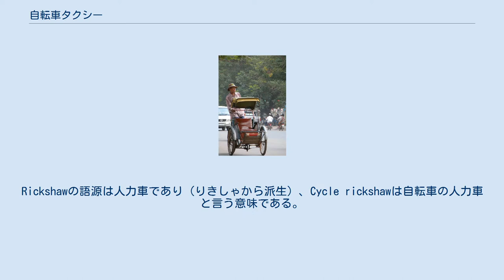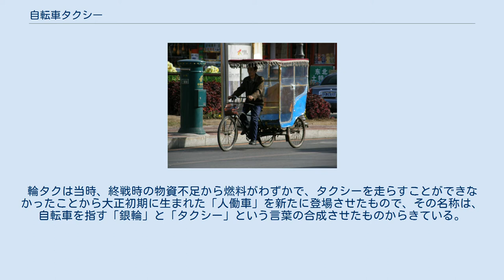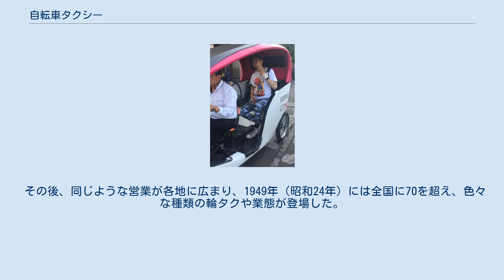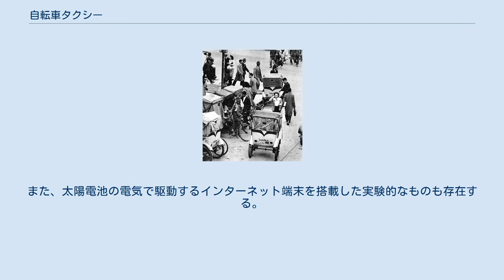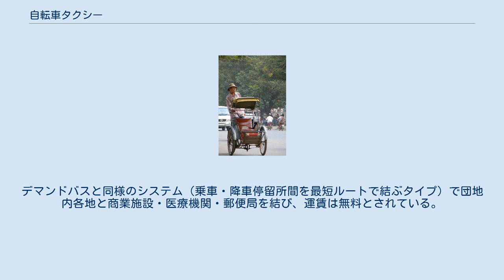自転車タクシー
インドネシアの自転車タクシー. 中国の自転車タクシー（瀋陽市、2008年）. メキシコの自転車タクシー（2019年）. 自転車タクシー（じてんしゃタクシー）とは、2輪車もしくは3輪車で人力により乗客を運ぶ車両である。
通常は、ドライバー以外に1人ないし2人の乗客を乗せることができるようになっている。
 自転車タクシーは人力車を改良したもので、英語ではCycle rickshawとなる。
Rickshawの語源は人力車であり（りきしゃから派生）、Cycle rickshawは自転車の人力車と言う意味である。
また自転車タクシーが発展し、オートバイや三輪自動車などを用いるようになったものはオートリクシャー、Auto rickshawと呼ばれる。
 自転車タクシーの車両はドライバーの脚力が動力源だが、電気モーターの力を補助的に使うものもある。
車両は3輪のものが多数派でトラクターとしての自転車と、乗客を乗せる人力車の部分で構成される。
非常に稀だが4輪車もあり、2輪自転車とリアカーを合体させたものである。
また、前に乗客を載せるタイプもある。
 自転車タクシーはアジアで広く使われている。
自転車タクシーは人力車の代替交通機関として発達した。
自転車タクシーはアジアで広く使われているが、道路混雑の原因になると考えられており、しばしば規制の対象になっている。
広く普及しているアジアでは、人力車は農村地帯からの貧しい出稼ぎ労働者の重要な仕事となっている。
しかし、最近では経済的で環境に優しい交通手段として再認識され、先進国でも復活する例が増えてきた。
 輪タク（1949年頃）. 日本ではかつて自転車タクシーのことを輪タクとも言った。
輪タクは当時、終戦時の物資不足から燃料がわずかで、タクシーを走らすことができなかったことから大正初期に生まれた「人働車」を新たに登場させたもので、その名称は、自転車を指す「銀輪」と「タクシー」という言葉の合成させたものからきている。
 日本における輪タク営業のはじまりは、1947年（昭和22年）2月1日に闇市を統率してきた関東尾津組が2人乗りの輪タク営業を東京で始めたものだといわれている。
 ちなみに営業当初は24キロ10円で、その後10月には20円に値上げされ、1キロごとに10円の加算となっていた。
都電と都バスの料金が50銭だった当時から考えると高級な乗り物だった。
 その後、同じような営業が各地に広まり、1949年（昭和24年）には全国に70を超え、色々な種類の輪タクや業態が登場した。
新潟市の厚生車では、リヤカーに一人用の幌をつけた急造的なもので、日中は駐輪場で、日暮れからは飲み屋などのある盛り場に停車場を設け、客を待つ日々だったという。
 輪タクの多くは、1951年（昭和26年） - 1952年（昭和27年）ころにはほとんど姿が見られなくなったが、大分県佐伯市では1955年（昭和30年）2月にまだ、15・16台の輪タクが営業していたという。
秋田市内でも、1965年（昭和40年）頃まで営業していたという証言もある。
 通りを行き交うサイクル・リクシャーの群れ バングラデシュ、ダッカ. ネパールカトマンズのサイクル・リクシャー. シクロ カンボジア、プノンペン. 自転車タクシーは環境に優しい交通手段として再認識されつつある。
特に環境に敏感な欧米、とくに観光地に近い都市ではベロタクシーという自転車タクシーを良く見かけるようになってきた。
現在ではいくつかの自転車タクシーの製造業者が欧米に存在している。
欧米の自転車タクシーは発展途上国では見られない高性能なものである。
例えば油圧式ディスクブレーキ、軽量なガラス繊維のボディ、電動アシストなどが使われている。
また、太陽電池の電気で駆動するインターネット端末を搭載した実験的なものも存在する。
日本でも導入され、京都や名古屋、東京、奈良などで既に営業している。
 路線バスの補完としても使用され、大阪府枚方市の香里団地においては電動アシストタイプを用いた「おり姫ひこ星送迎サービス」が運行されている。
デマンドバスと同様のシステム（乗車・降車停留所間を最短ルートで結ぶタイプ）で団地内各地と商業施設・医療機関・郵便局を結び、運賃は無料とされている。